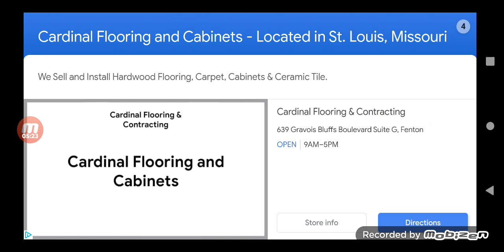April 22, 2024